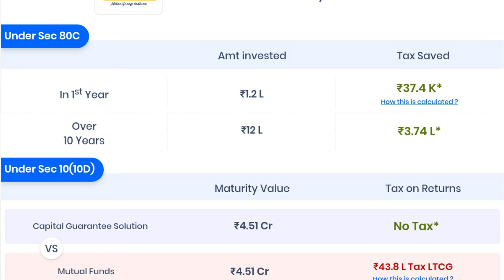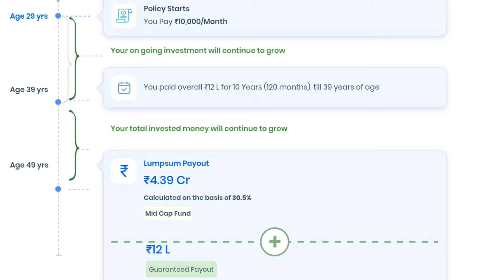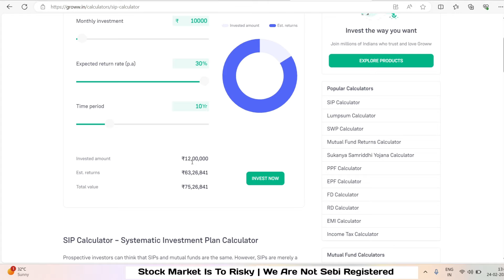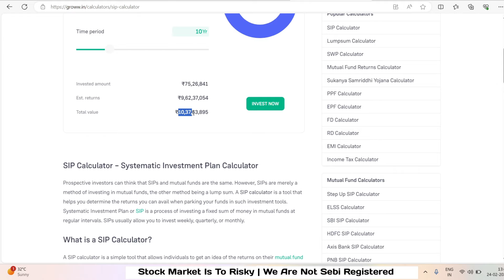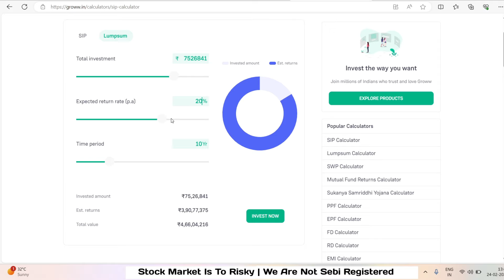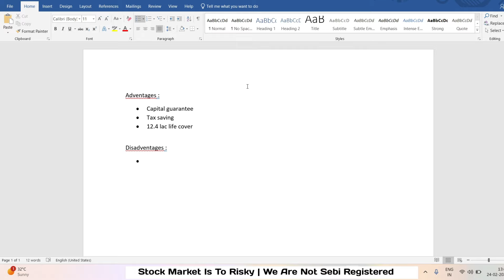😍₹10,000 పెట్టుబడి తో ₹ 10,0000000 సంపాదించండి | 🤩 Zero Risk Investment Telugu